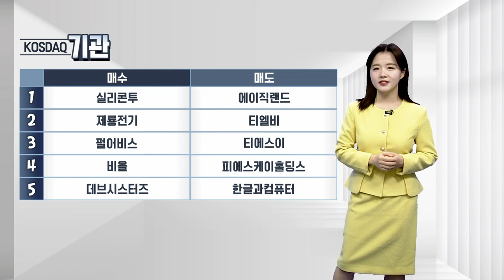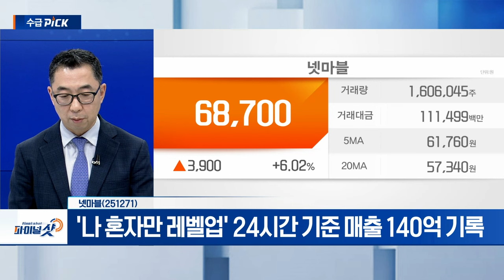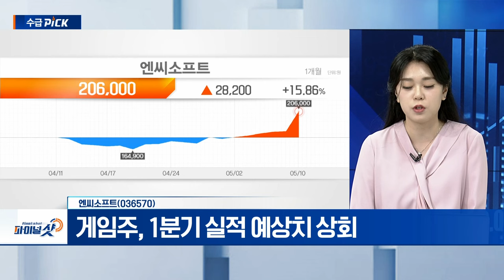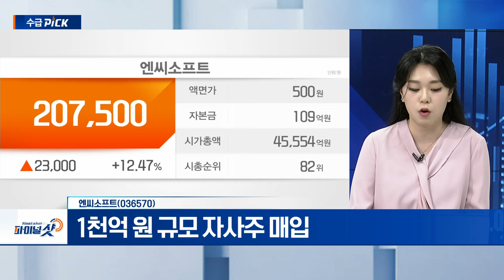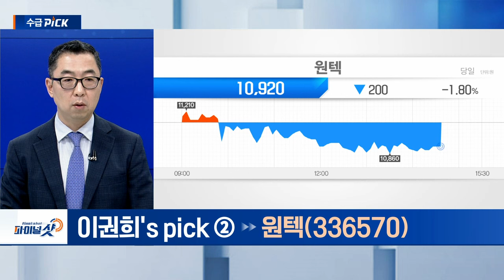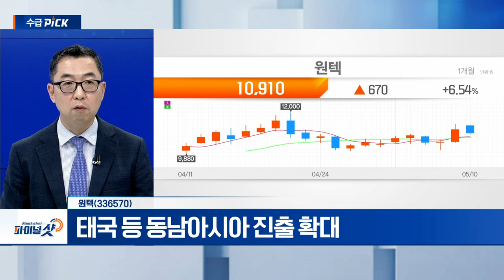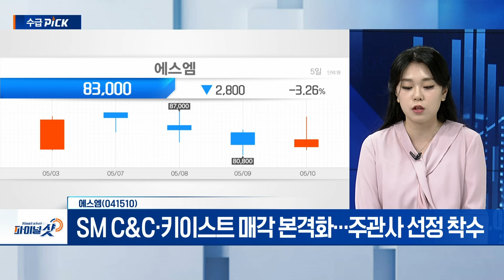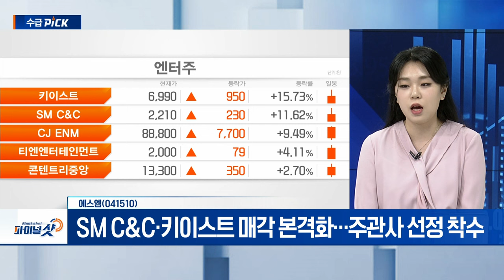넷마블, 엔씨소프트, 원텍, 에스엠| Final Shot (20240510)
▶ 이권희‘s pick
넷마블(251271)
- '나 혼자만 레벨업' 24시간 기준 매출 140억 기록
- 하이브 지분 매각... 재무구조 개선
- 2분기 실적 개선 기대

원텍(336570)
- '올리지오' 판매 증가 전망
- 태국 등 동남아시아 진출 확대
- 1분기 실적 양호

- 게임주, 1분기 실적 예상치 상회
- 1천억 원 규모 자사주 매입
- ’MMORPG → 콘솔‘ 게임 전환 기대

에스엠(041510)
- SM C&C·키이스트 매각 본격화... 주관사 선정 착수
- 1분기 어닝 쇼크... 하반기 아티스트 컴백 등 모멘텀 확보